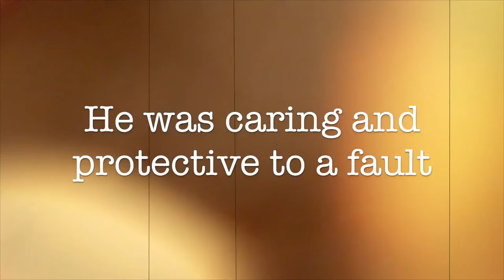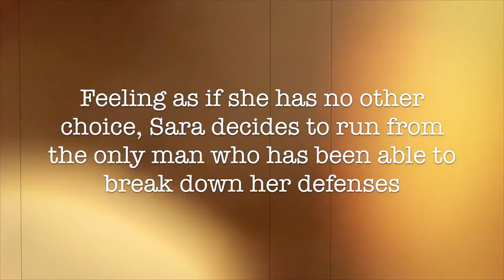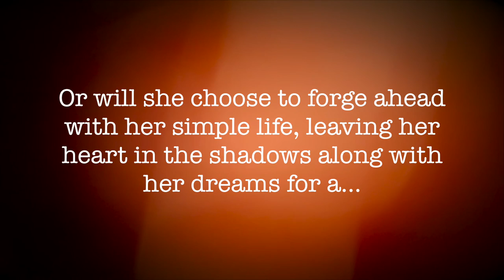Shattered by S Nelson | Book Trailer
Sara Hawthorne thought she had found the man of her dreams. He was caring, protective to a fault and desired her in ways she had only dreamed of. Her life was finally falling into place until a secret tore her new world apart. Reeling from a devastating betrayal, she ran from the only man who had broken down her defenses, making her feel alive after years of simply existing.

Alek Devera risked it all to keep her safe. His own happiness meant nothing if she wasn’t protected. But when Sara ended their relationship, the evidence of his betrayal strewn at her feet, he vowed to win her back, putting their delicate future into fate’s hands.

Will Sara give Alek the chance he needs to explain or will she choose to forge ahead with her simple life, leaving her heart in the shadows along with her dreams for a happily ever after?